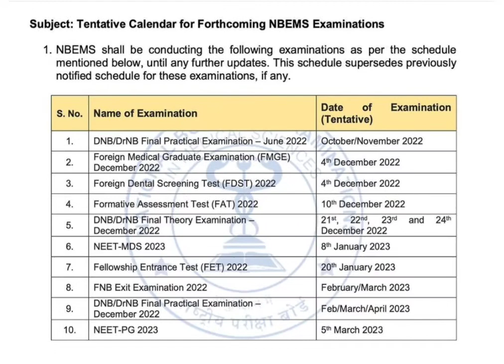TENTATIVE SCHEDULE FOR NBEMS EXAMS